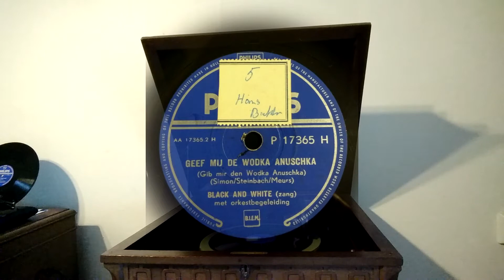(1954) Geef mij de wodka Anouschka - Black and White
(Gib mir den Wodka Anuschka)
Philips P 17365 (AA 17365.2 H)